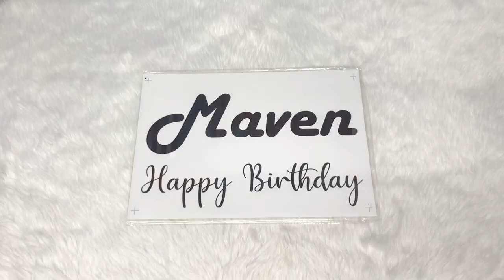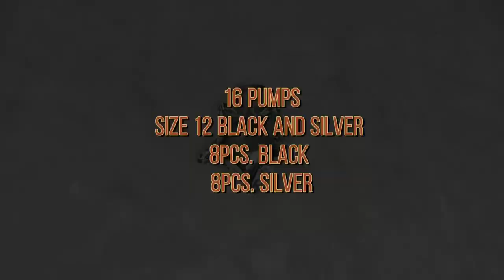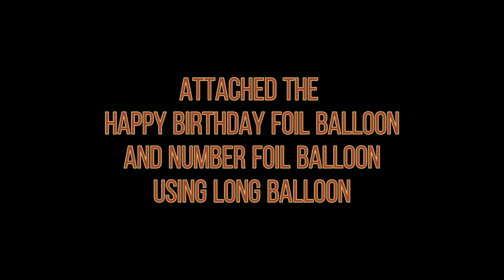DIY Basketball Theme Balloon Bouquet /Balloon Bouquet Tutorial /Balloon Idea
This balloon design is perfect for a simple birthday gift for your love ones. You can make any theme using any types of balloons.